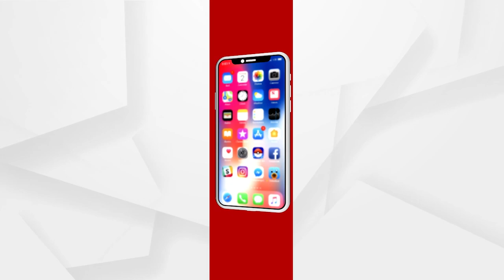ସାମ୍ବାଦିକଙ୍କ ପାଇଁ ଚୀନ ହେଲା ସବୁଠାରୁ ବିପଜ୍ଜନକ ସ୍ଥାନ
ସାମ୍ବାଦିକ ମାନଙ୍କୁ କମ୍ୟୁନିଷ୍ଟ ପାର୍ଟିର କଥା ହିଁ ଲେଖିବାକୁ କରାଯାଇଥାଏ ବାଧ୍ୟ ,ଏପରି ନ କଲେ ପୂରା ଯାଇଥାଏ ଜେଲରେ । ଆନ୍ତର୍ଜାତିକ ରିପୋର୍ଟରେ ହେଲା ଏହାର ଖୁଲାସା ।